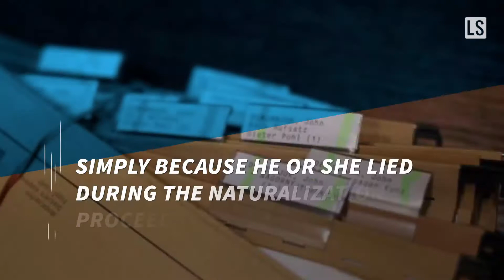Supreme Court Furthers Protections for Naturalized U S Citizens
The Supreme Court recently made it more difficult for the government to strip a neutralized Americans citizenship simply because he or she lied during the naturalization proceedings. The unanimous decision was hinged on the argument that the lie would have to have a deciding factor on whether or not one becomes a citizen in order for it to be considered illegal. The case was known as Maslenjak v. The United States. In fact during the arguments for the case, even chief justice john Roberts confessed to a past misdeed just to make a point.